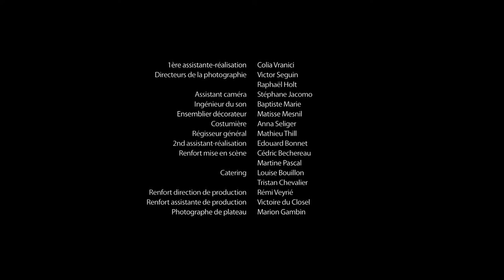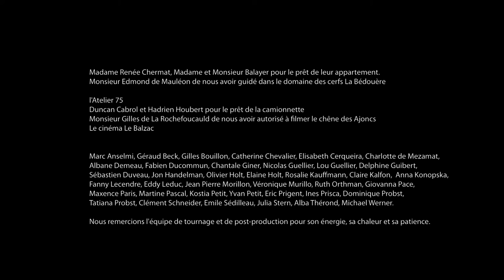Marion un film de Nathalie et Raphaël Holt - (english subtitles)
produit par Jonas Films 2015
avec Gisèle Casadesus, Alice de Lencquesaing et Anna Violette
adapté et réalisé par Nathalie Holt et Raphaël Holt
assistante mise en scène Colia Vranici
image Victor Seguin et Raphaël Holt
assistant caméra François Belin
ingénieur du son Baptiste Marie
ensemblier Matisse Mesnil
régisseur général Matthieu Thill
montage image Anna Brunstein
Montage son Florent Castellani & Julien Gerber
étalonnage Brice Barbier
mixage Tristan Pontécaille